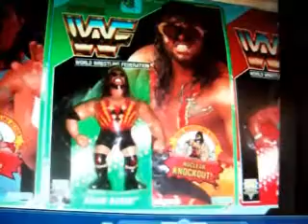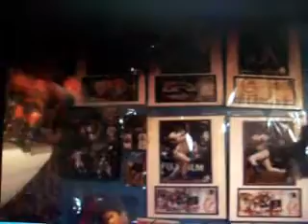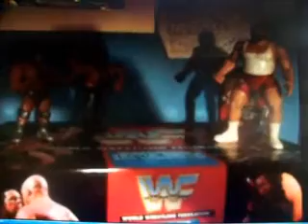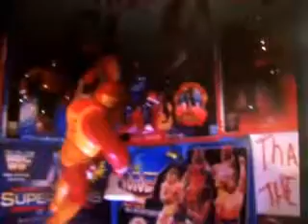L.O.V.T. #2 commentary edition WWF Hasbro Adventure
This was the second episode that originally aired on youtube last year in the original first season from when i called it wwf hasbro adventure. In this classic you see the three original characters from the first show, jakks ruthless aggression exclusive great khali with big title that fits ljn wrestlers! along with hasbro smash from demolition and bushwacker cousin butch. Making their original debut in this episode is kenner police academy larvelle jones in karate outfit, the luchadore vampiro canadienese, dr death steve williams i think, rowdy roddy piper, and rocker shawn micheals. If you pay attention to the back ground, you can see mock jakks val venis. the wwf trivia game is shown and actual cards were read for the questions, originally had power ranger theme and jeopardy theme songs but not now. here it is with my commentary for your first time or viewing it for the first time this year.
warning this video contains the worst stop motion ever on youtube, and the quality of the show isn't as great as the original.